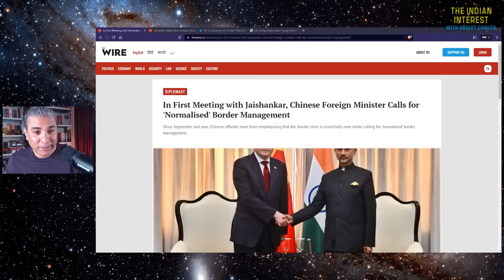Temporary U-Turn? China May Prefer PM Modi To Win 2024 Election!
From Episode 24 of the IndianInterest Podcast.